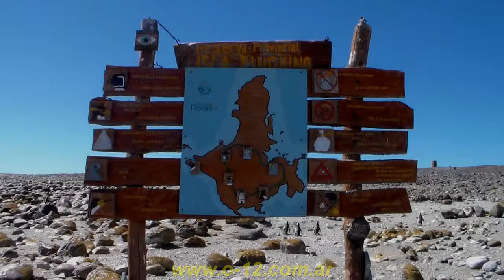«El Faro Isla Pingüino -Puerto Deseado 2013-»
El Faro Isla Pingüino es un faro no habitado de la Armada Argentina que se encuentra en la ubicación 47°54'?S 65°43'?O en el extremo sur de la isla Pingüino, a 20 kilómetros en línea recta de la ciudad de Puerto Deseado, en el Departamento Deseado, en la Provincia de Santa Cruz, Argentina.
La altura total del faro es de 22 metros, y consta de una torre mixta, que consta de una parte de mampostería de 11,50 metros de altura y una torre de hierro de 10,35 metros. En la base se encuentra una casa habitación para el personal que antiguamente formaba parte de la dotación estable del faro. El faro fue librado al servicio el día 1° de Mayo de 1903. Primitivamente estaba alimentado a kerosene, combustible que le daba un alcance óptico de 22 millas náuticas. En junio de 1924 se cambió por gas acetileno, manteniendo la potencia lumínica. Por último, 15 de julio de 1983 se procedió a su electrificación con paneles fotovoltaicos, con lo que el alcance quedó reducido a 12 millas náuticas.
El nombre del mismo se debe a isla homónima donde se encuentra.
Un especial agradecimiento a Ricardo Perez de por los momentos vividos.
30 de Noviembre 2013. Puerto Deseado, Santa Cruz, Argentina.